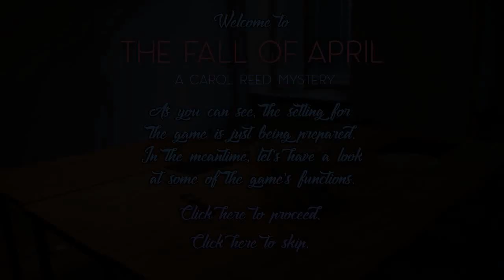Intro Fall of April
Le dernier jeu en date de la série Carol Reed Mysteries